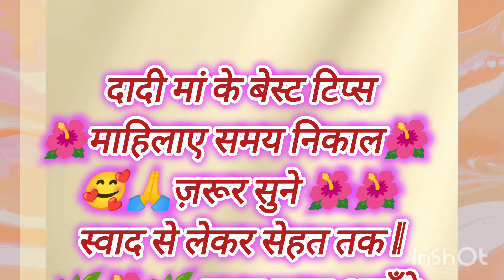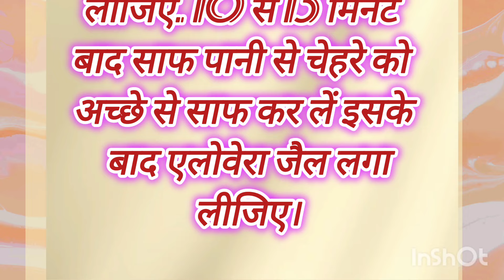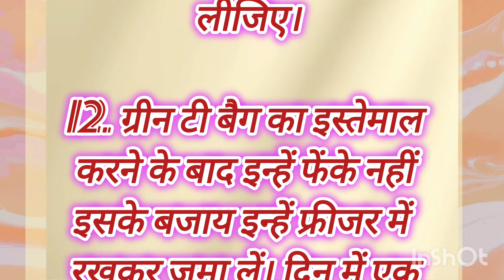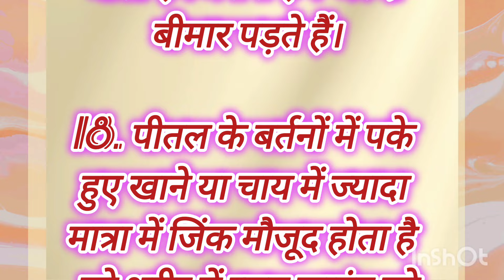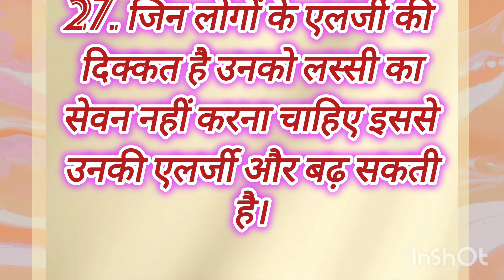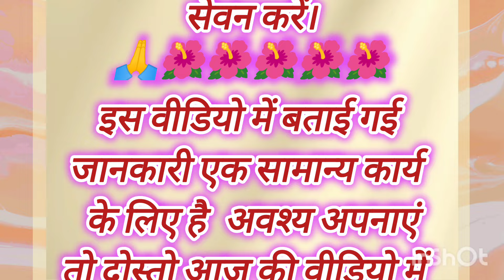35Best tips and hacks suvichar#hindi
35Best tips and hacks suvichar#hindi